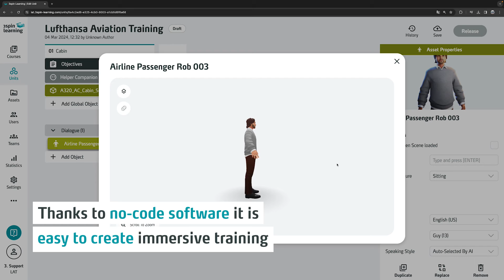Lufthansa Aviation Training & 3spin Learning Develop AI-Supported Crew Training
Thanks to our no-code software, creating immersive training is easier than ever. So really anyone can use AI to learn soft skills. This project with Lufthansa Aviation Training Group (LAT) has given us the necessary momentum we needed to make our product fit for the next generation of soft skills training.

Watch our video to see how LAT uses immersive learning with AI on the Apple Vision Pro to give cabin crew the knowledge to de-escalate difficult situations above the clouds.

100% adaptive training: the holy grail of learning that HR managers have wanted for decades and that was impossible just over a year ago is now on the market, affordable, and available to everyone.

What would you use it for?